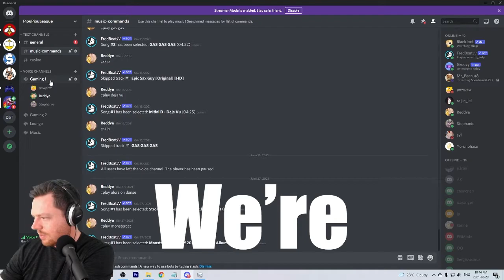Sexy Space Bananas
What's better than bananas? Sexy bananas. What's better than sexy bananas? Sexy bananas in space. Welcome to the funniest game of the year 2021, called International Space Banana. The physics make the game both hilarious and frustrating, which made for great moments as a group of friends.